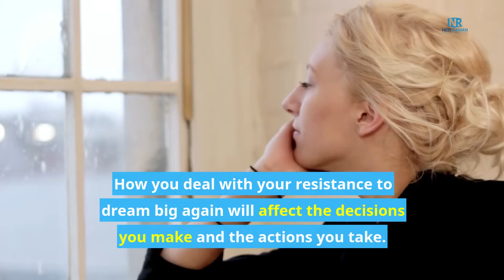[1-Minute Video] How to Deal with Your Resistance to Dream Big Again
How to Deal with Your Resistance to Dream Big Again!

When you have a big dream that scares you, that's a sign you're experiencing resistance. This resistance often shows up as self-doubt and confusion.

In this 1-minute video video, learn five steps you can take to deal with your resistance to dream big again, so you can overcome any self-doubt you may have and take action to get what you want.

TAKE YOUR LIFE TO THE NEXT LEVEL!